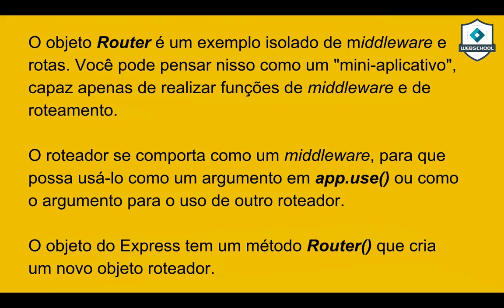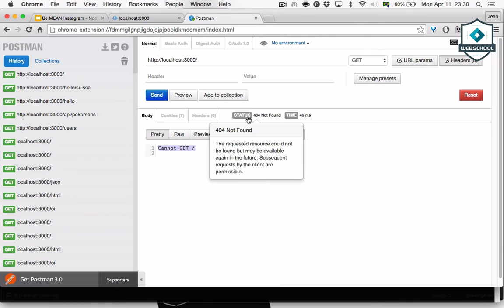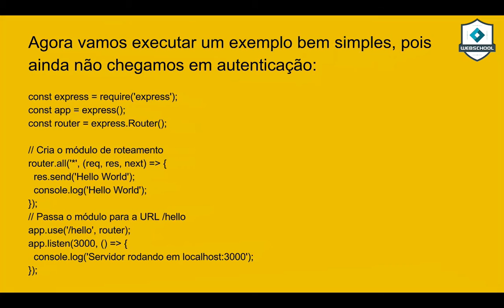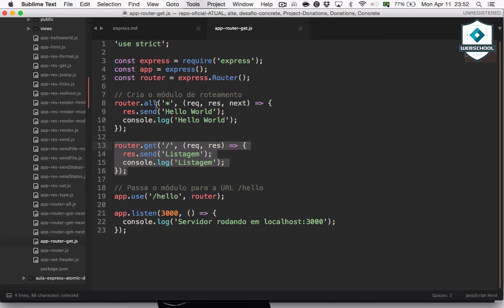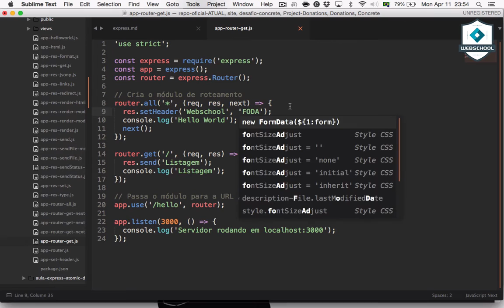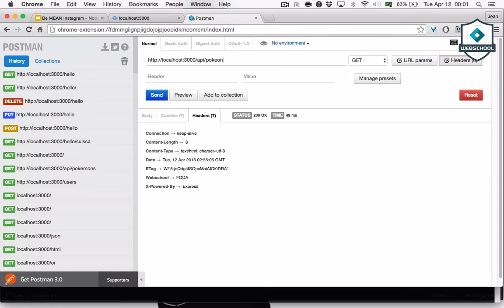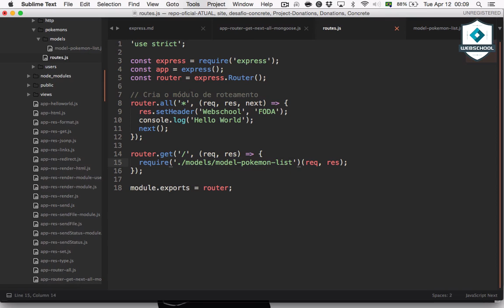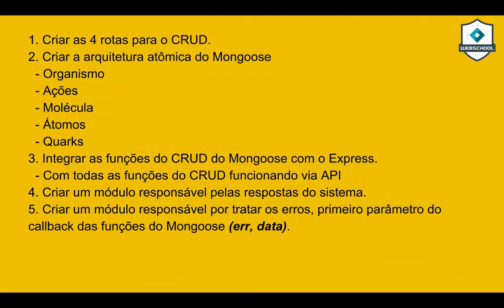Be MEAN: Node.JS+Express.JS (AULA 11 pt.2/3)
Aula sobre o Router do Express.
Be MEAN: Node.JS (AULA 11 pt.2/3)